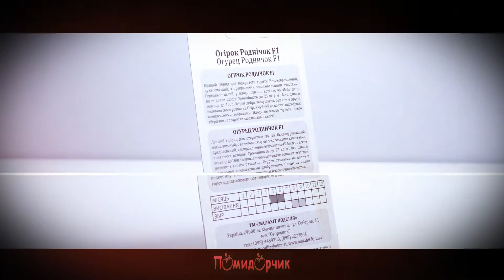Семена Огурец Родничок F1 дражированные - Помидорчик